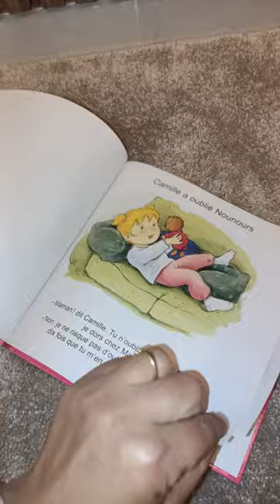6 histoires Camille